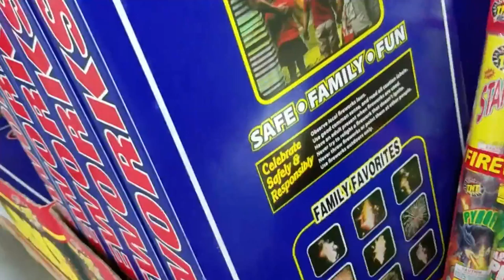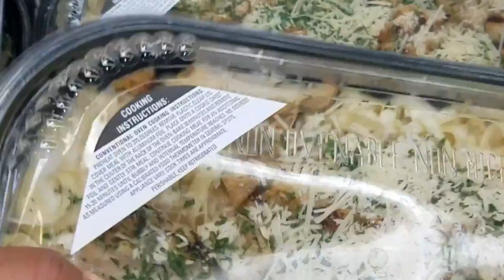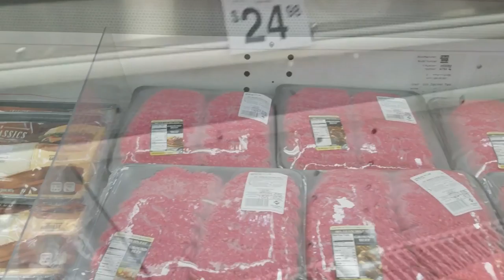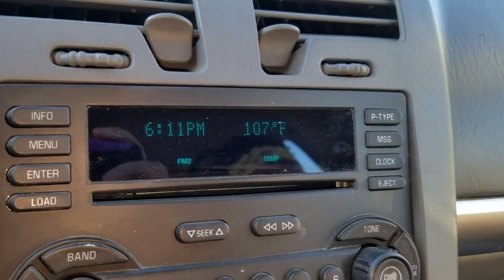ALL IN THE FAMILY | Family Vlog 2 Sams Club & Sushi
SOME OF MY FAVORITE SITES